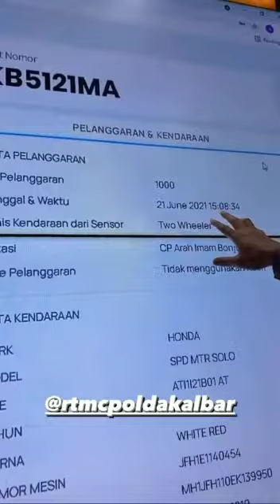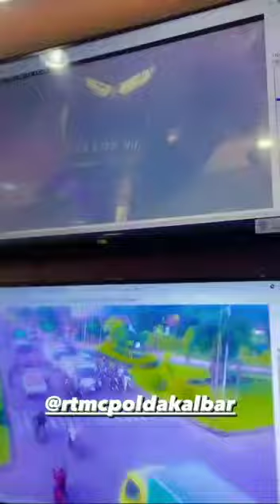Manfaat kecanggihan Technologi Sangat Bermanfaat bagi Polri Selalu Taati Rambu Rambu Lalu lintas.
Pesan Dari Kepolisian ,
Agar kita semua selalu taati rambu-rambu lalu lintas jalan raya. Selagi kita berkemudi.